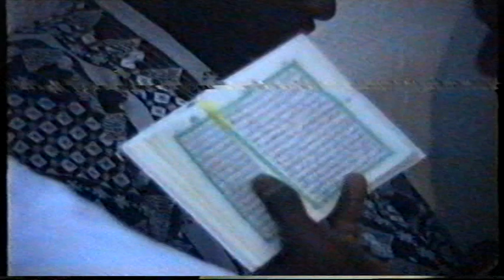Suratul A'araf Verse 44-53 Part 2